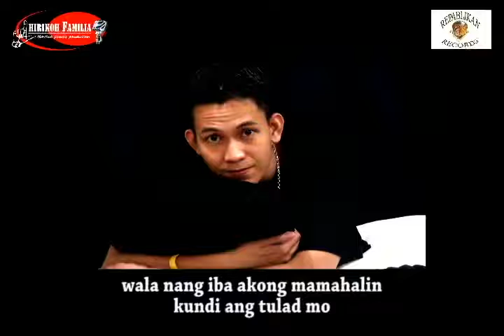NAMIMISS NA KITA by JHOMAJIKERO